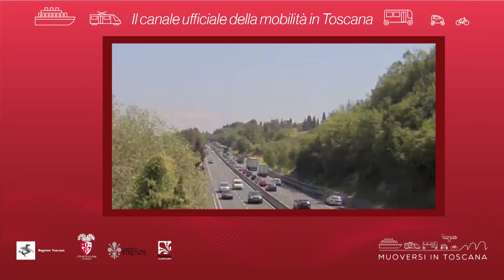Muoversi in Toscana - Edizione delle 18.30 del 17 aprile 2021